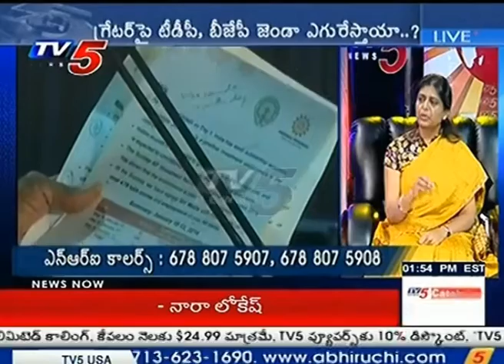TDP Spokes Person Mullapudi Renuka On GHMC Elections | Pravasa Bharat-2 | TV5 News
In Today's Episode of Pravasa Bharat, Watch TDP Spokes Person Mullapudi Renuka Speaking about the Upcoming GHMC Elections in Telangana and also on the Winning Chances of TDP - BJP Alliance.

Watch "Pravasa Bharat" a featured programme by TV5, Where Experts, Political Leaders, and Celebrities answer to the questions raised by NRI Callers on Various Topics.

TV5 news is a 24 hours Telugu News Channel covering politics, sports, health, lifestyle and entertainment. TV5 news has 24 hours of news programs including Telugu news live, hourly news updates, Telangana news, Andhra Pradesh news updates, weather reports, exclusive interviews with celebrities, politicians and social activists and all important news updates from around the World